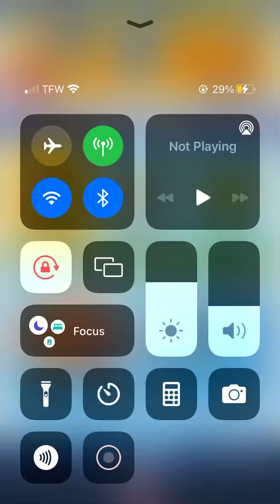We got a big jackpot on Subway Surfers! (watch to the end) 😱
I can’t believe we got a super jackpot! We have did it! We got 100,000 coins on Subway Surfers!

If you like subway surfers you should press the like button. And leave a comment saying how much you like it.